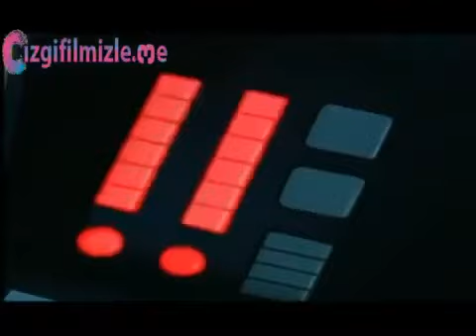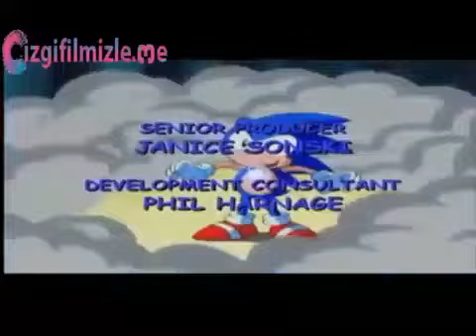Sonic Underground Türkçe 1.Bölüm